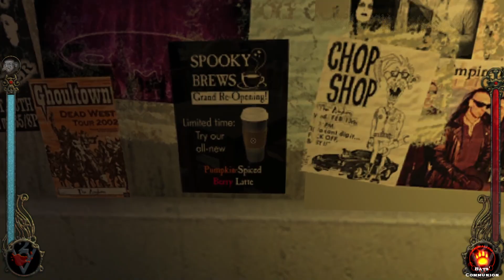#10 Ralph's Next Stop... Chinatown! VtM Bloodlines Playthrough